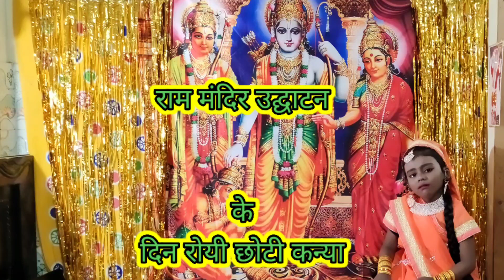Shri ram lalla pran prati ram @ram mandir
Shri ram lalla pran prati ram @LooLooKids

ram mandir
ayodhya ram mandir
for kids
shri ram jay ram jay jay ram
jai ram shri ram jai jai ram

video status
short video comedy
short video
baby cartoon
baby dance
baby bhakti

mr.indian hacker
crazy xyz
short
how to short video
short
mr.beast
rahul creation2401
rahultoys592
cartoonz Tv
anaya kandhal
cocomelon

 video status
short video comedy
short video
baby cartoon
baby dance
baby bhakti

mr.indian hacker
crazy xyz
short
short
mr.beast
rahul creation2401
rahultoys592
cartoonz Tv
anaya kandhal
cocomelon